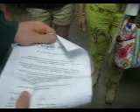MVI5238 robert after graduation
Robert talks about his grad experience.